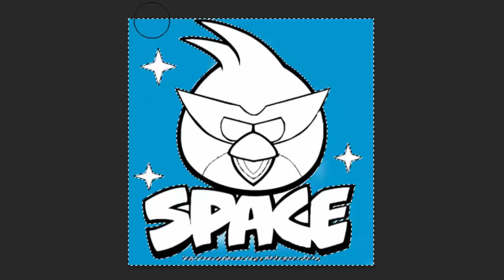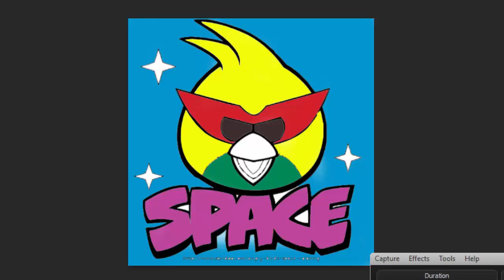La Super Patrouille, camion pompier et voiture de police, Au lit les enfants #2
La Super Patrouille avec la voiture de police et le camion pompier, est une dessin animé pour les enfants. Mat la voiture de police et Frank le camion pompier, membres de la Super Patrouille, viennent à l'aide à tous les camions et voitures qui ont besoin d'eux! La super patrouille est toujours là pour aider un camion poubelle, camion benne, camion plateau, tracteur, tractopelle, bulldozer, voiture de course, voiture de police, moto, monster truck, bus, train et sa locomotive ou chasse neige. Les membres de la Super Patrouille sont des vrais héros de la ville!